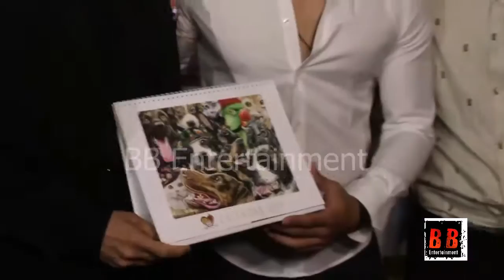Tiger Shroff Rekha Unveiled A Hand Painted Animal Calendar By Filmmaker Omung Kumar 1